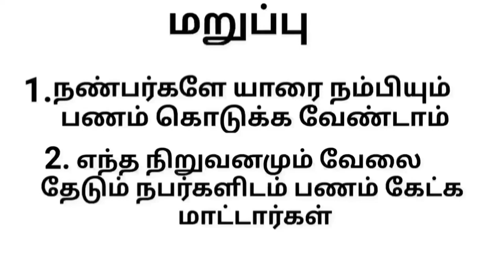Quality Assurance Quality control Diploma Mechanical Engineering Job vacancy 2022 tamil career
Don't pay money for Job, Don't trust anyone .

Company Name: Tenneco